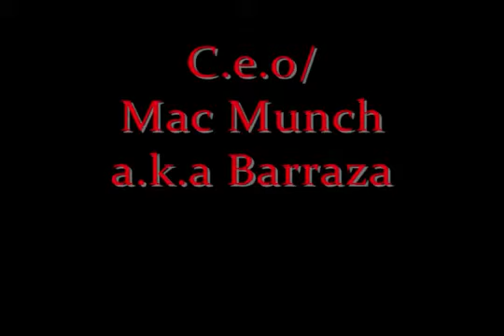Mac Munch Matte'o & Thoroughbred CEO-Fuck em All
Mac Munch